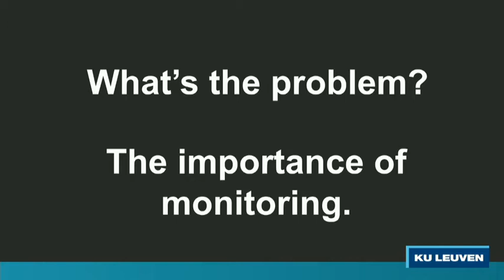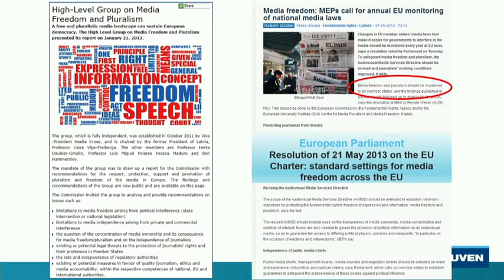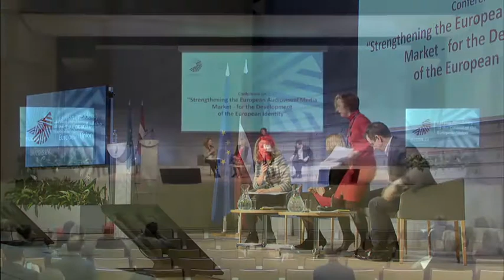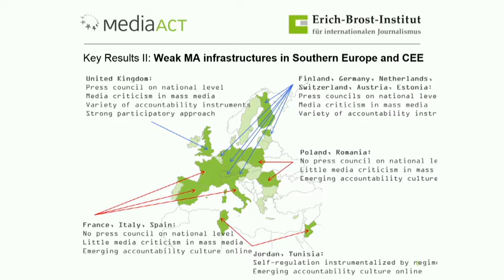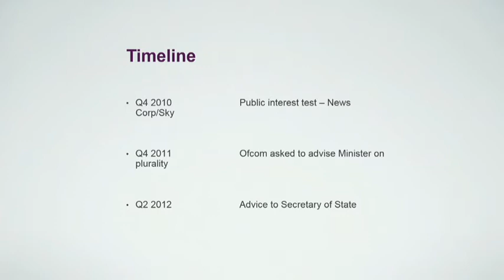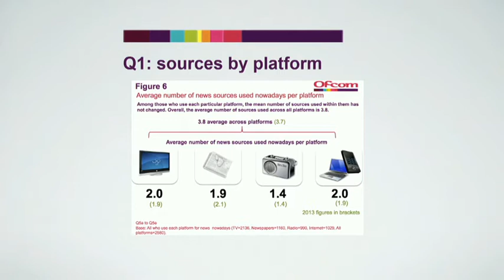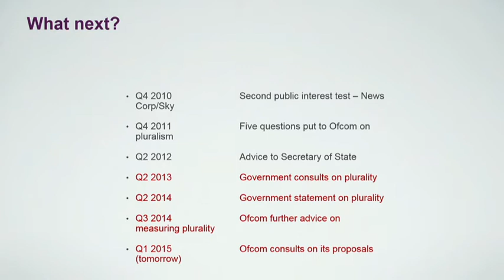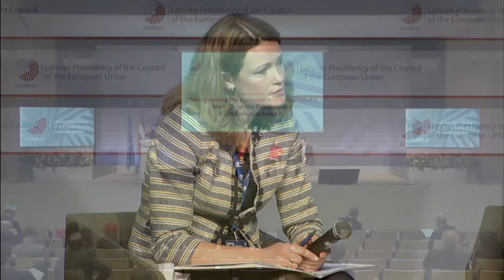Plenary session 2: Conference on Strenghtening the Audiovisual Media Market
On 9-10 March 2015 in Riga the Latvian Presidency organized the conference on "Strengthening the European Audiovisual Media Market for the Development of the European Identity".
The conference examined the need to strengthen the European audiovisual media market so that it can respond to the challenges of rapid technological advances, increasing global competition, changing consumer habits and the perceived threat to media pluralism in the context of the current geopolitical situation.

Plenary session II: Ensuring plurality and values in a converged media environment: Monitoring of national-level freedom and pluralism of the media

Ms Ingvil Conradi Andersen - Moderator, Senior Adviser, Office of the Representative on Freedom of the Media, OSCE

Ms Peggy Valcke - Professor in Law,  KU Leuven and the European University Institute

Ms Susanne Fengler - Director of the Erich Brost Institute for International Journalism, European Journalism Observatory

Mr Steve Gettings - Director of International Affairs, OFCOM and Chair of ERGA sub-group on material jurisdiction